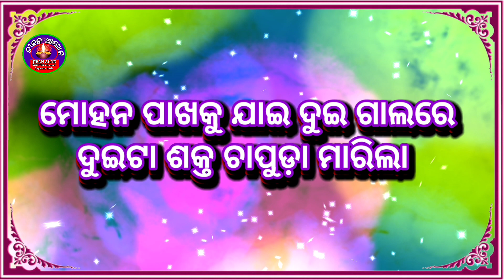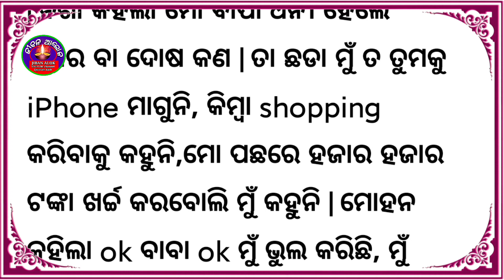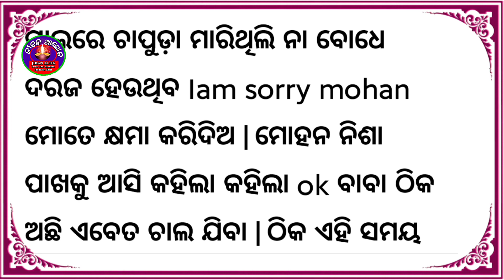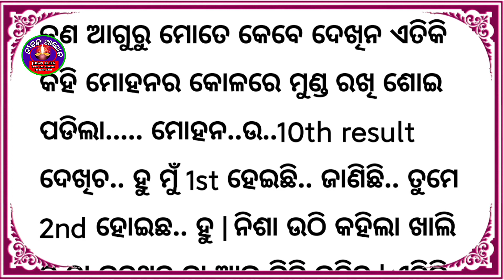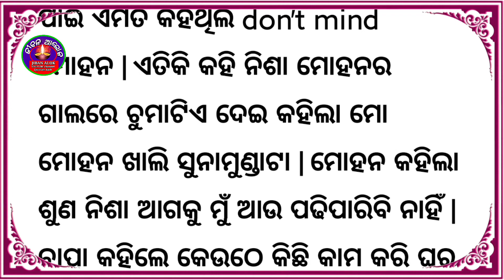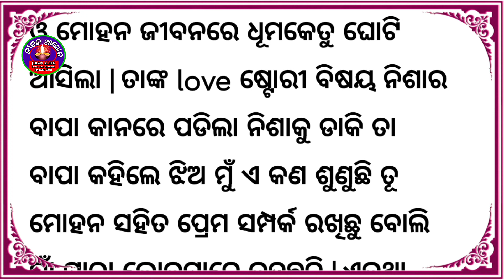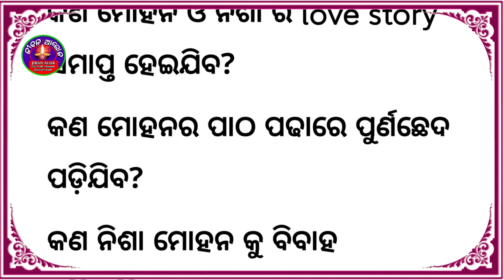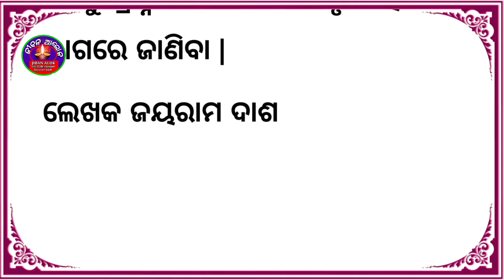ପାଗଳ ପ୍ରେମୀ | pagal premi | Heart touching Odia story | Odia romantic story | part 2 | Love story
ପାଗଳ ପ୍ରେମୀ | pagal premi | Heart touching Odia story | Odia romantic story | part 2 | Love story | jiban alok youtube channal |

Today in this video we will know how lovers become mentally defeated and lose their mental balance due to lack of success in love.  And go mad.  We will learn about it completely in this video today.

ପାଗଳ ପ୍ରେମୀ ତୃତୀୟ ଭାଗ..